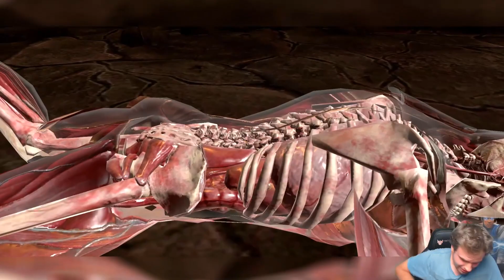MK Mobile. How To Beat Regeneration in Fatal Shirai Ryu Tower. INTENSE Match 179 Win. Gold Team SRT.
Helping viewer beat battle 179 Regeneration in fatal SRT in MK11 Mobile with weak Gold Team. How to beat regeneration matches in Mortal Kombat Mobile. Had to change his whole talent tree to make this epic win in MK Mobile.

Open packs, suggest teams, buy or win MK Mobile accounts code for 500 coins is 'srtregen'.

Get cheap souls on your existing MK Mobile Account! New offer: get Shirai Ryu gear on your account!